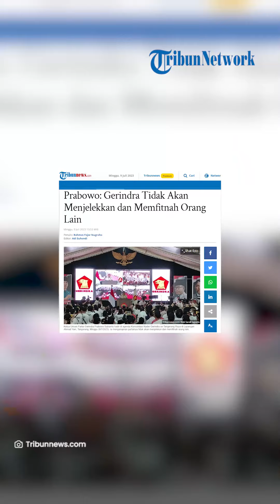Prabowo Tegaskan Gerindra Tak Akan Menjelekkan dan Memfitnah Orang Lain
TRIBUNSOLO.COM - Ketua Umum Partai Gerindra Prabowo Subianto mengunkapkan partainya tidak akan menjelekan dan memfitnah orang lain.

Hal itu disampaikan Prabowo kepada ribuan simpatisan partai pada acara konsolidasi akbar pengurus Gerindra Tangerang Raya di Lapangan Ahmad Yani, Kota Tangerang, Minggu (9/7/2023).